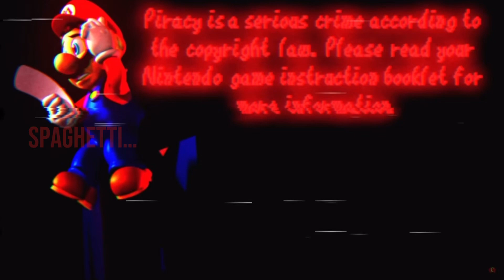Friday Night Funkin’ - Your Copy with lyrics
This is truly a Churgney classic.

(I had to fix a typo in the video.)

Sir, is this your copy?